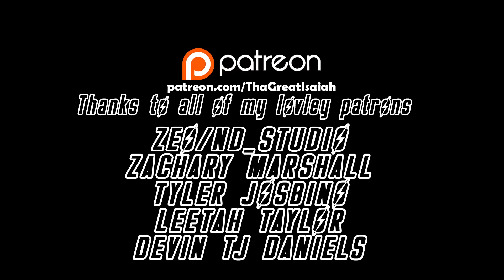Almost Hell (Fallout 76 Machinima)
After being in a vault for his entire life our hero must experience a new world after a nuclear war.